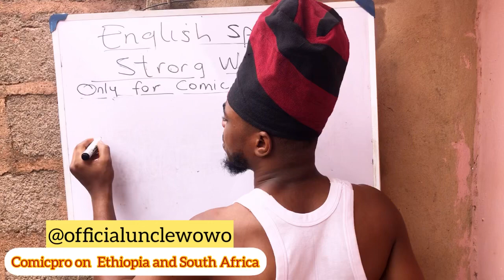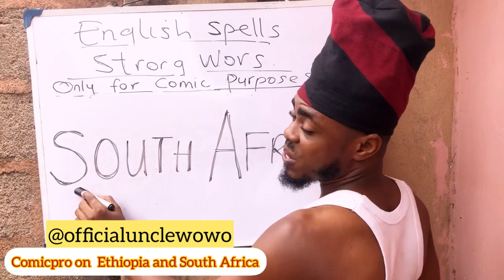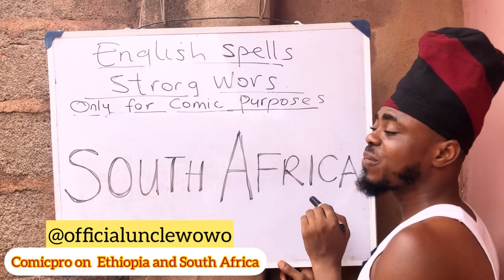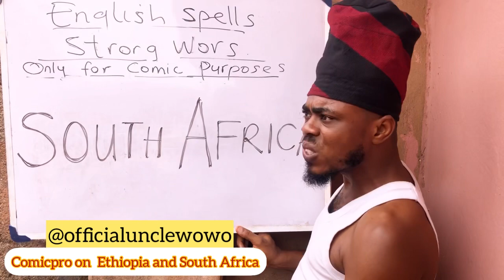World comedy😂😂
Let’s visit our fans from Ethiopia and South Africa on this one…